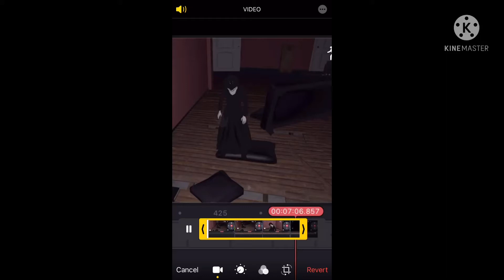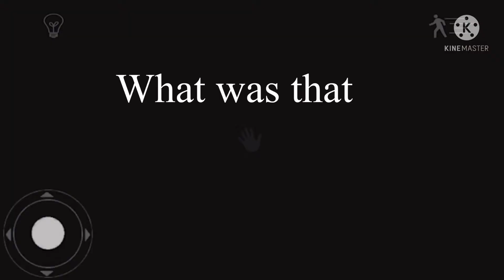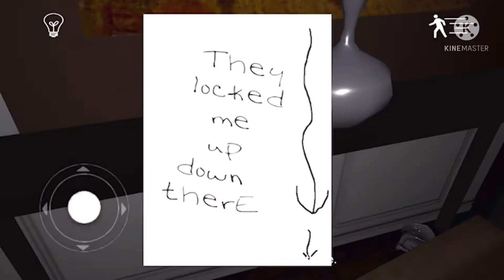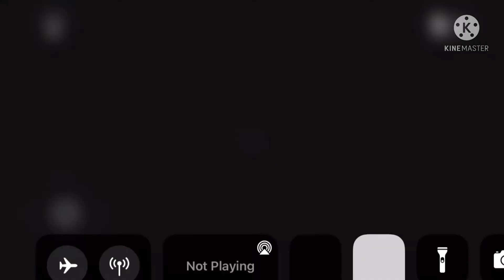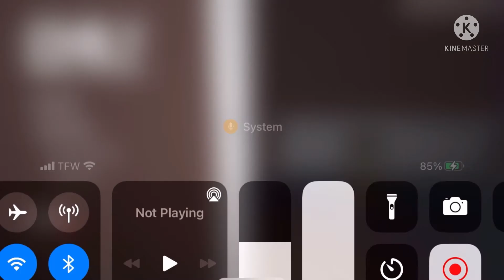My aunt wants to kill me / emily wants to play